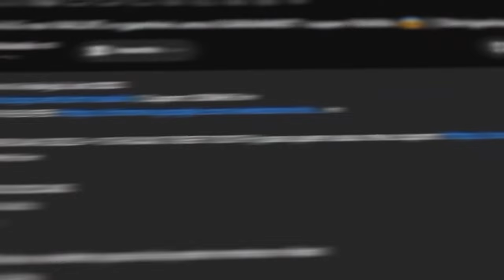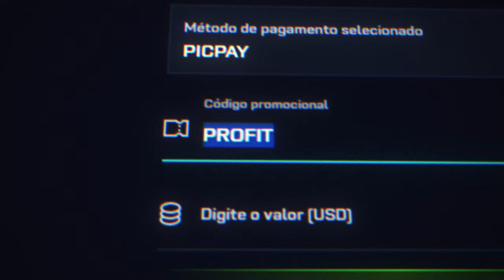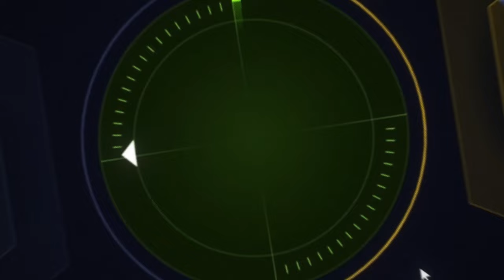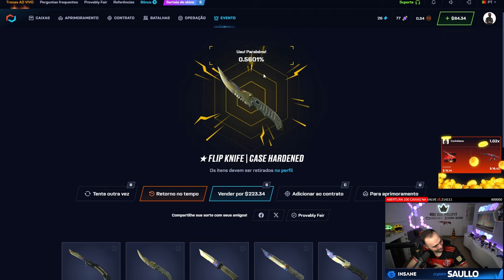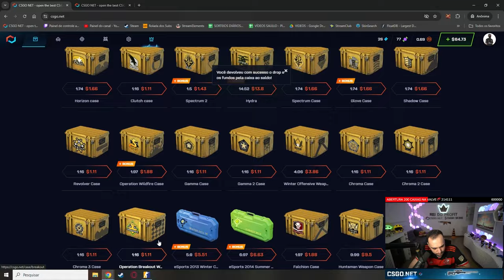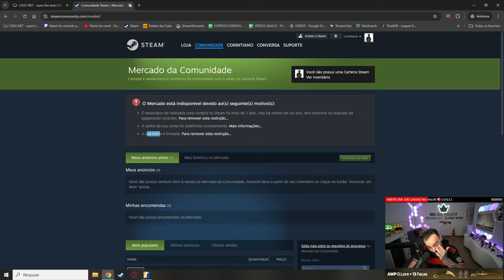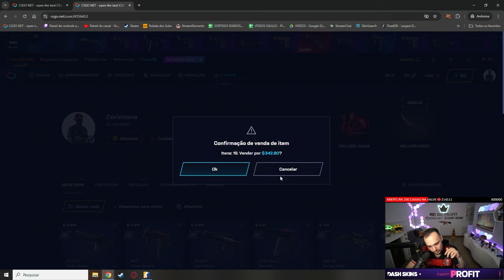Abri minha ANTIGA CAIXA na conta de um INSCRITO e ele ganhou uma FACA INSANA de PRIMEIRA!